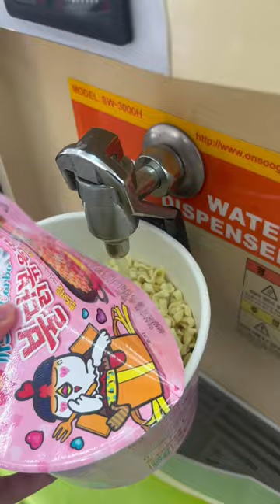KOREAN Convenience Store ASMR🇰🇷 - Pink Edition🩷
Hello, We Are SJ & Mel Intl. 커플!
Sj is from Korea/Canada and Mel is from the Austria/Philippines! We make videos on our International Couple Relationship, Challenges, Pranks, and Much More! :)

International couple, SJ and Mel, Filipina girlfriend and Korean boyfriend, 국제커플 SJ 앤 멜, 외국인 여친, 필리핀여친 , 한국인 남친